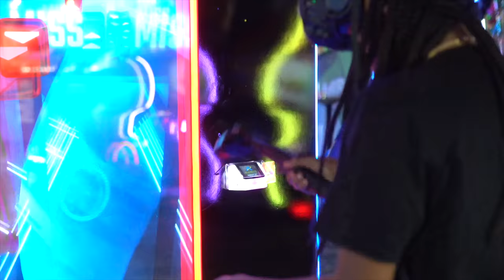MYA WANTS TO GET BACK WITH BAM & DEDE BROKE UP WITH MENYON!💔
MYA WANTS TO GET BACK WITH BAM..